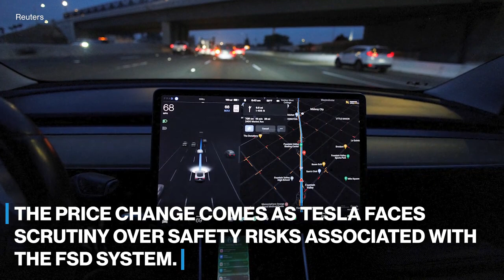Tesla to hike price of Full Self-Driving software by 25%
The price hike for the self-driving system comes amid continued scrutiny over the system’s safety.